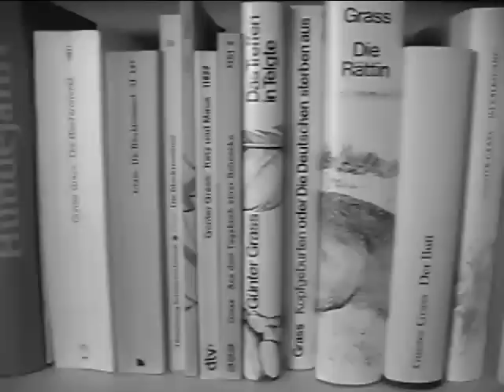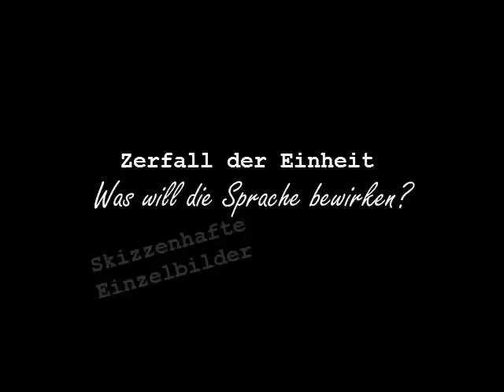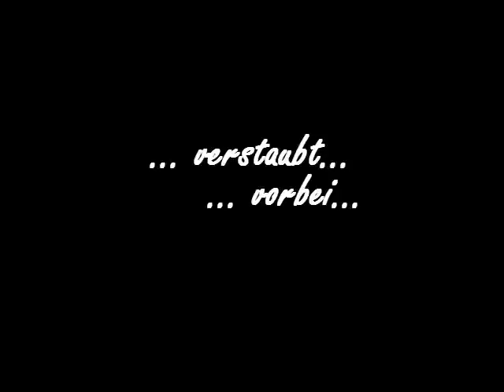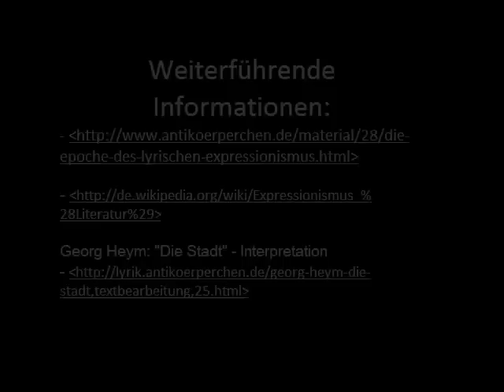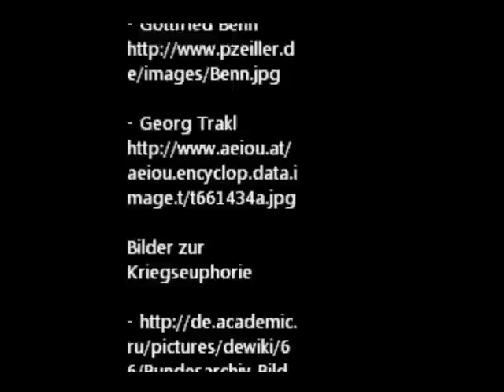Was ist eigentlich... Der EXPRESSIONISMUS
Wir stellen uns die Frage, was der Expressionismus für eine Literaturepoche ist.

s p r a c h g e w a l t e n :

Kurz. P r ä g n a n t. Informativ.

Bilder

„Berlin. Die Sinfonie der Großstadt"

Kriegseinbruch Euphorie

Musik

(c) s p r a c h g e w a l t e n